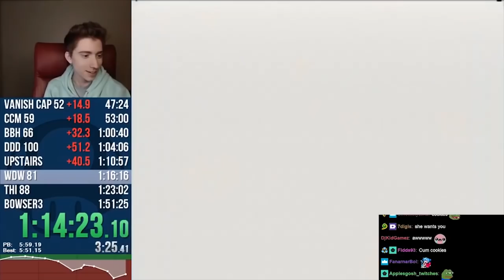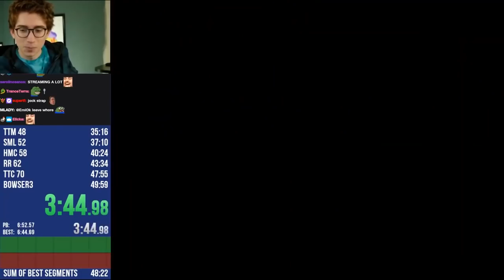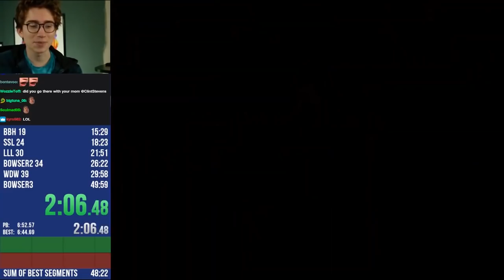Top 10 Clint Stevens Stories as Voted by Fans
credit to Clint Stevens Extra for spoon story footage (love what you're doing & congrats on the success ♥)

As requested for a "compilation channel", this is the top 10 Clint Stories of all time. The rankings are based on two polls because of Reddit's poll limits so the results are kinda scuffed, but the show must go on. If only the cucks at YouTube HQ let you make community posts before 1k subs.
Might get another Clint video out within the week depending on how the oceans flow. Also I've got no clue where the influx of subs comes from while I'm not uploading so if I got injecting into the algorithm or something see you at the top boys. Have a good rest of your day, feel free to form a parasocial relationship with me if you want

secret video (this ones actually good (lie))